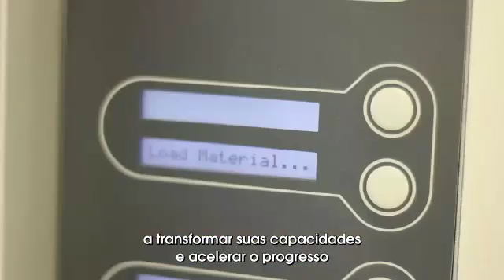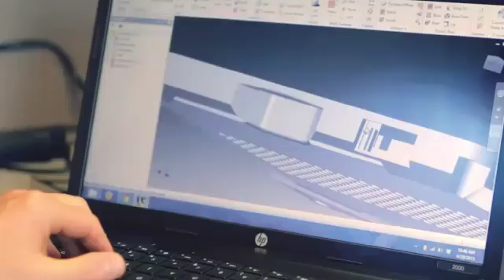Vídeo Institucional Stratasys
Vídeo Institucional Stratasys que mostra o que a impressão 3D pode fazer por você e por sua empresa.